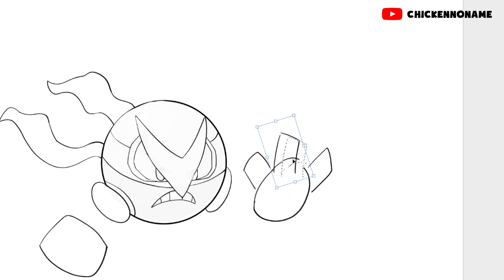Full Gen 1 Mega Pokémon Electrode Mega Evolutions X, Y, Z